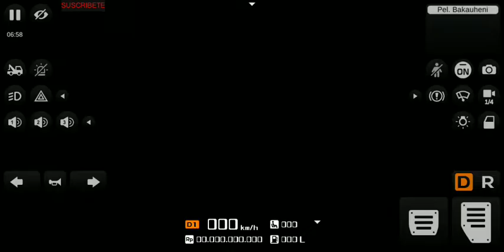BUS SIMULATOR INDONESIA PEL. MERAK, PEL. BAKAUHENI TO BANDAR LAMPUNG #17 (Gameplay Android)